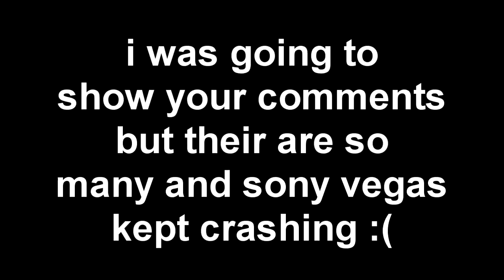FORZA HORIZON 4 WISHLIST